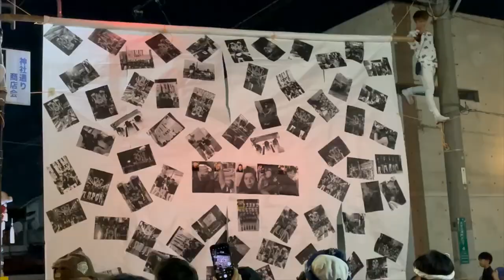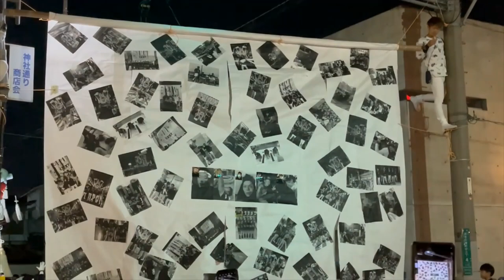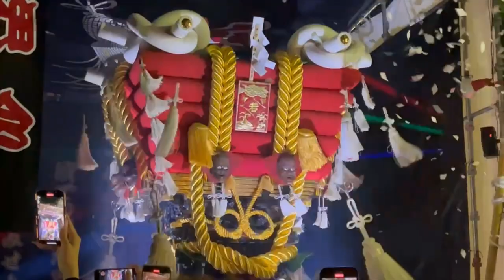令和6年 石津若中ふとん太鼓 石津太神社宵宮 宮入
2024年度 石津太神社秋祭り

石津若中ふとん太鼓
令和6年10月11日金曜日 石津太神宮入

2024年度 石津太神社秋祭り
令和6年10月11日12日13日

石津若中ふとん太鼓 西地蔵会ふとん太鼓
石津川向ふとん太鼓 北若中ふとん太鼓
石津東ふとん太鼓 十三町会ふとん太鼓